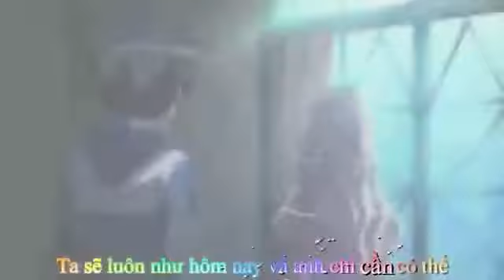Anh là của em Karik